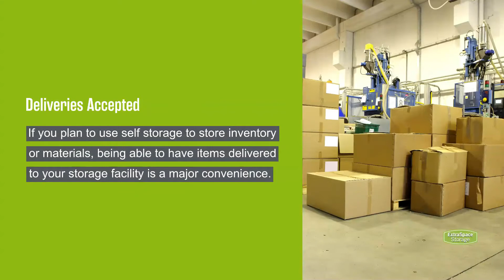Best Business Storage Features to Look For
If you own a business, you know how quickly you can run out of space. That’s where self storage can come in handy! Whether you need an easy place to store documents or inventory, or you need a temporary office space, here are different types of available storage and the features you should look

Self Storage
Warehouse Storage
Office Space
Vehicle Storage
Security
Extended Hours & 24-Hour Access
Drive-up Access
Climate-Controlled Storage
Deliveries Accepted
Wide-Drive Aisles
Loading Bays
Storage Locker Availability

To learn more about our business storage options and to find storage near you, head to the Extra Space Storage blog!

Timestamps:
00:00 Best Business Storage Features to Look For
00:30 Office Space
00:37 Drive-up Access
00:45 Deliveries Accepted
00:53 Storage Locker Availability